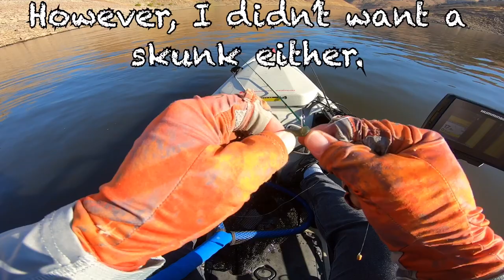California Department of Fish and Game Wanted My Autograph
Thank You so much for coming along with me on this adventure. A comment always makes my day.

"For such a High Priest was fitting for us, who is holy, harmless, undefiled, separate from sinners, and has become higher than the heavens." (Hebrews 7:26)